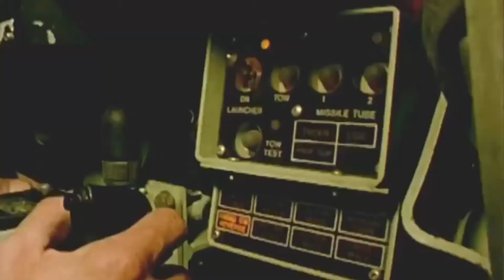Squad Moments: The Bradley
Jono accidentally tapped over the documentary from his school’s library.

Squad is a tactical FPS that provides authentic combat experiences through teamwork, constant communication, and gameplay. It bridges the large gap between arcade shooter and military simulation with 100 player battles, combined arms combat, base building, and a great integrated VoIP… Get Squad on Steam